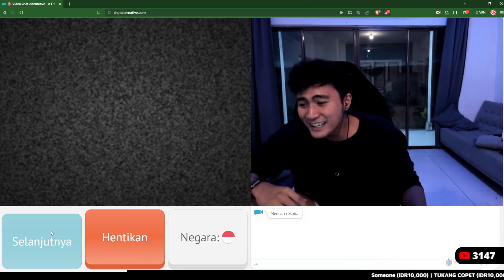ANGELINE MAKE UP HALLOWEEN DI DEPAN ARI AGASSI